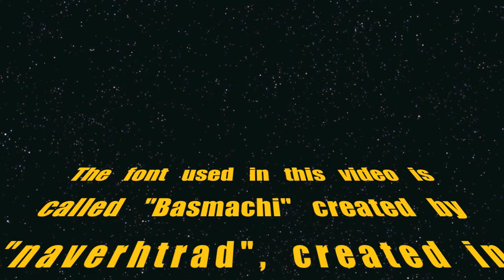Pokemon G/S/C: Welcome to the World of Pokemon DRUM COVER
I'm sure this theme is also used in routes if so, here's the drum cover for that as well